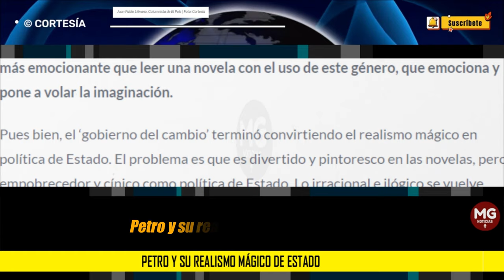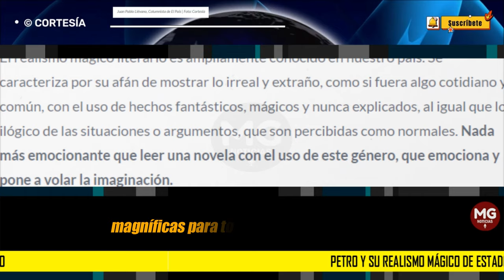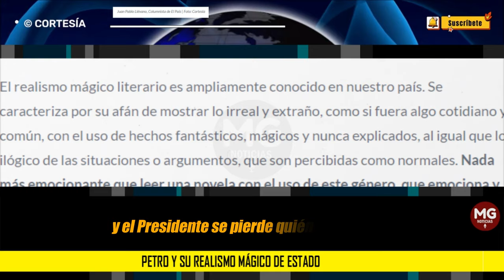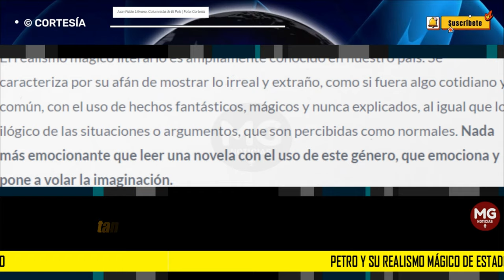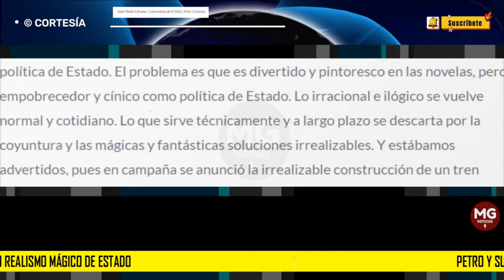PETRO Y SU REALISMO MÁGICO DE ESTADO 🔵 Columna Juan Pablo Liévano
El realismo mágico literario es ampliamente conocido en nuestro país. Se caracteriza por su afán de mostrar lo irreal y extraño, como si fuera algo cotidiano y común, con el uso de hechos fantásticos, mágicos y nunca explicados, al igual que lo ilógico de las situaciones o argumentos, que son percibidas como normales. Nada más emocionante que leer una novela con el uso de este género, que emociona y pone a volar la imaginación.
columna JUAN PABLO LIÉVANO